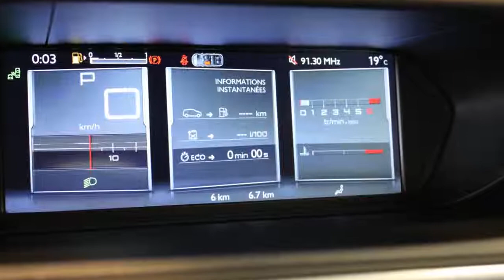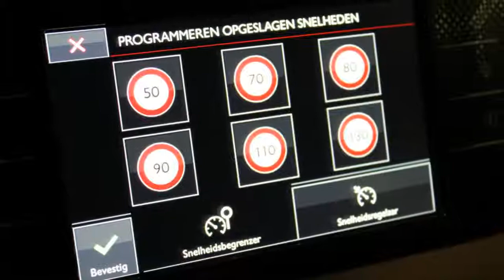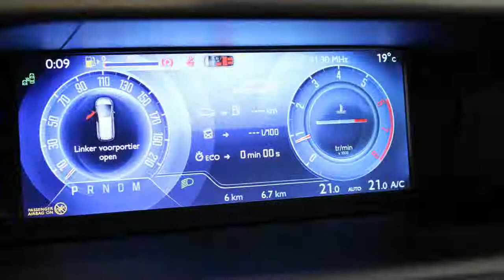Citroën Grand C4 Picasso THP 165 S&S EAT6 Intensive